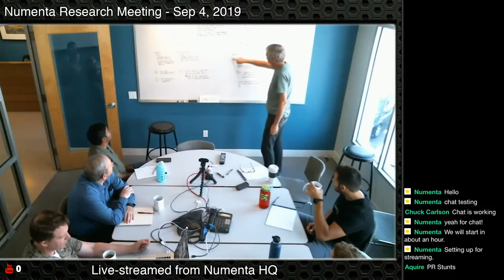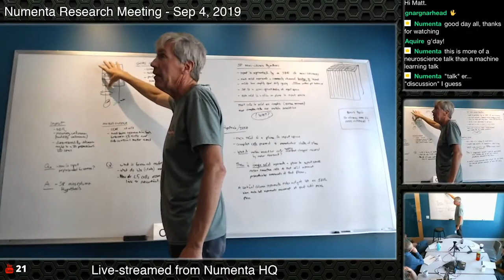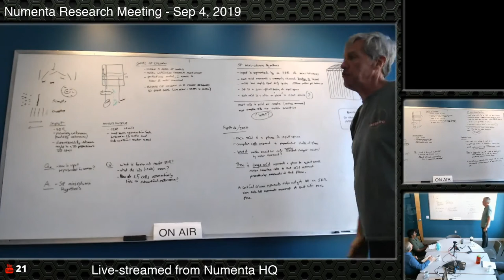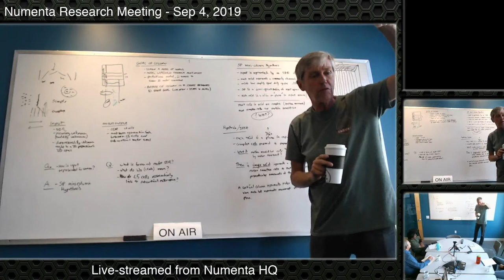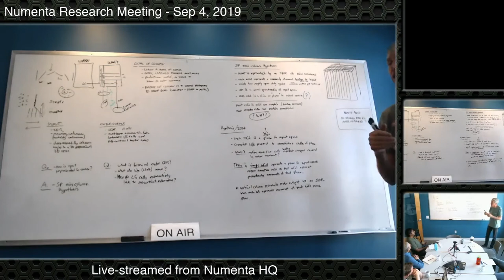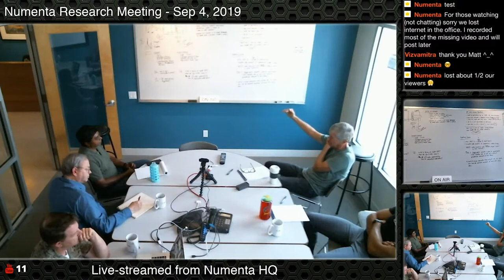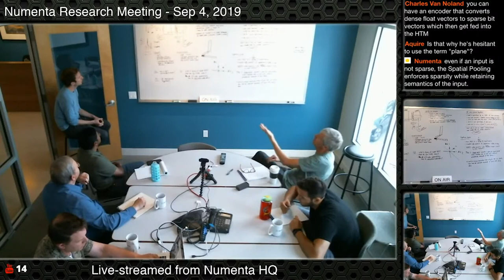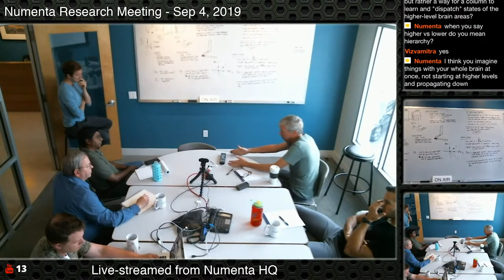Thinking about Motor Representation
(Previous version had missing content) Jeff talks and asks a lot of questions.